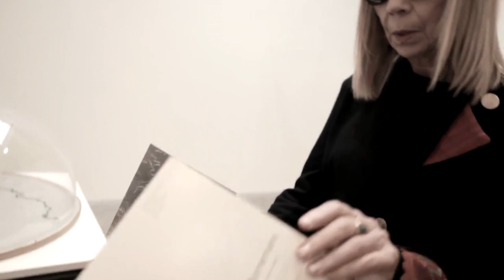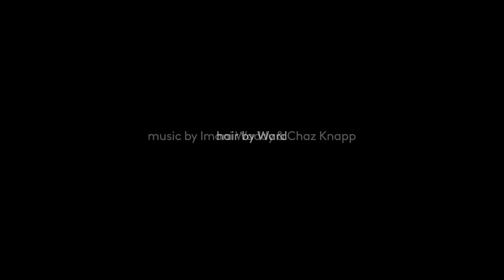Barney's 2012 Penelope Tree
Mario Sorrenti Director
DP/Edit Heather Sommerfield